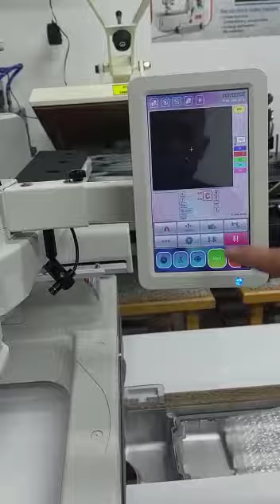BORDADORA COMPUTARIZADA MARCA MAYA